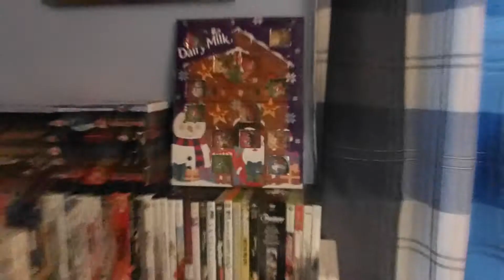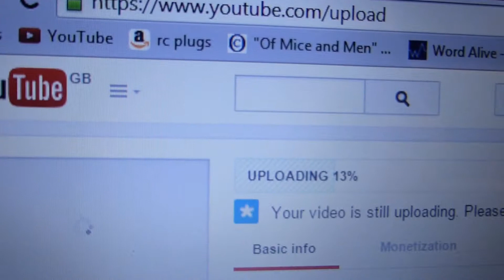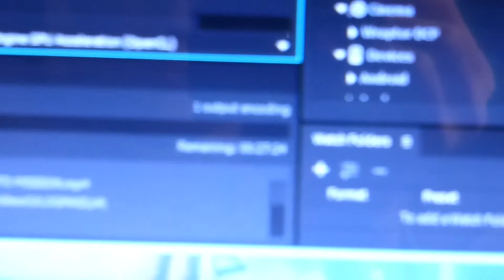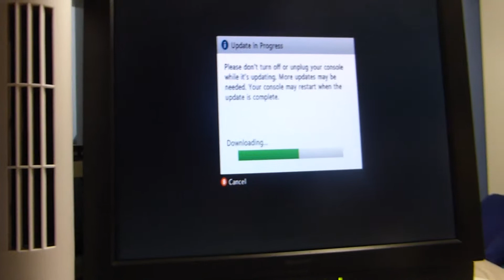VLOGMAS DAY 15-FISH TANK CLEANING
stephen is doing vlogmas so be sure to watch his vlogs.

Please comment your suggestions for my end of video saying.
The best entry will get a shout out in a Vlog and a subscription from me.

MY GEAR:
Gorilla pod original
SteadyVid EX stabilizer
Gopro headstrap
Zoom H1 for audio

Questions:

I am 15 Years old and in year 10 at school

October 2013

Whats your hobbies?
Xbox, Cycling, Photography, film making and swimming

If you couldn't live in the uk where would you live?

What countries have you visited?
Uk, France, Belgium, Germany and America (California and Nevada)

Whose your favourite youtubers? (top 3, Not friends)

Adobe Premier Pro CC and GoPro studio for all of my timelapses